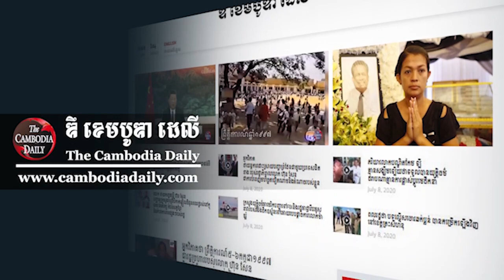មន្រ្តីបក្សកាន់អំណាចខេត្តសៀមរាប ចោទ មន្ត្រីបក្សខេត្តរខ្លួនថា បានប្រព្រឹត្តអំពើពុករលួយ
ប្រធានសាខាបក្សជាច្រើនភូមិរបស់គណបក្សកាន់អំណាច បានចោទមន្ត្រីគណបក្សខេត្តរបស់ខ្លួនថា បានប្រព្រឹត្តអំពើពុករលួយ ដោយការដកឈ្មោះចៅសង្កាត់ជ្រាវ ក្នុងខេត្តសៀមរាប លោក គង់ ប៊ឹប ទាំងអយុត្តិធម៌ចេញពីបេក្ខជនក្រុមប្រឹក្សាសង្កាត់ លែងឱ្យគាត់ឈរឈ្មោះជាបេក្ខជនក្នុងការបោះឆ្នោតក្រុមប្រឹក្សាឃុំសង្កាត់ នៅអាណត្តិទី៥ ឆ្នាំ២០២២ ខាងមុខនេះ។